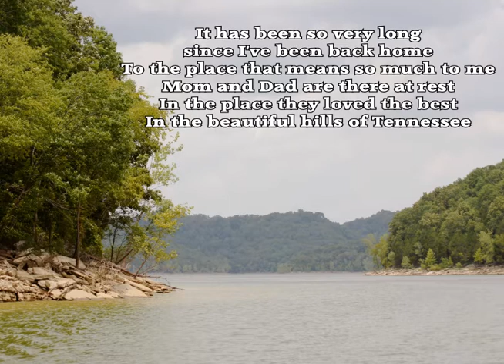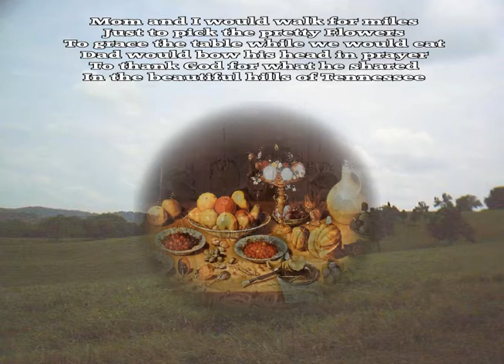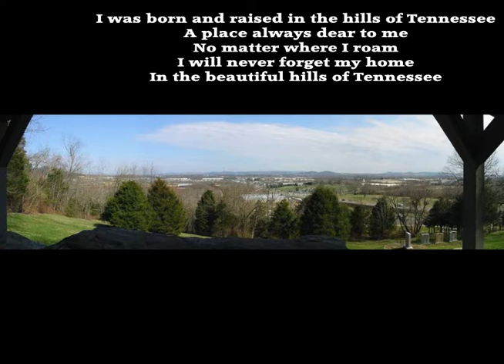The Hills of Tennessee(V.McJunkin) - Virginia McJunkin with P M Adamson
It's Collaboration time. I've just uploaded a few songs from my you tube Friends for an audio dubbing session. The first to publish is a relatively new song by Virginia McJunkin which lent itself to some good images of Tennessee.Thanks to Virginia for allowing me to work on her songs.Always  a satisfying activity. I only had an mp 3 so Virginia is limited to a cameo picture on this production.